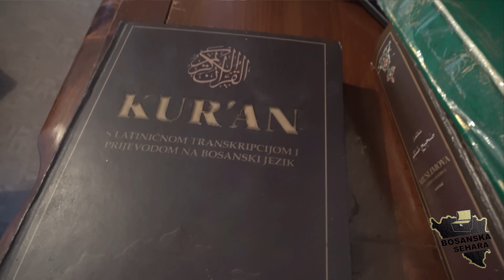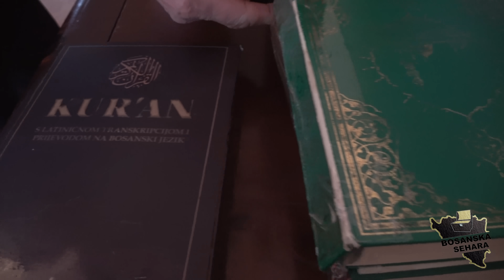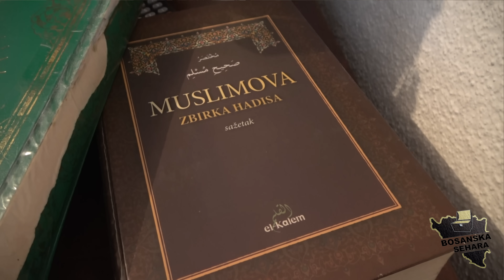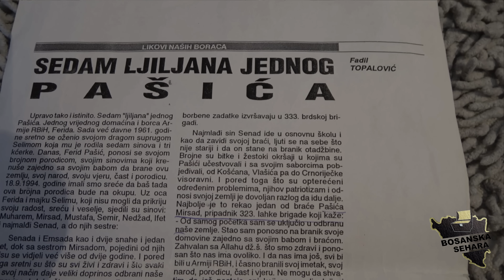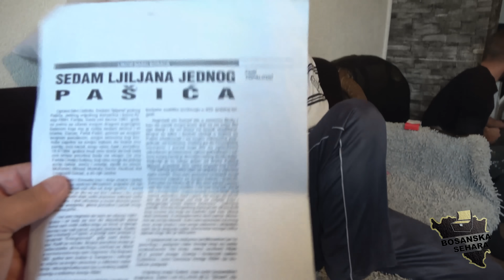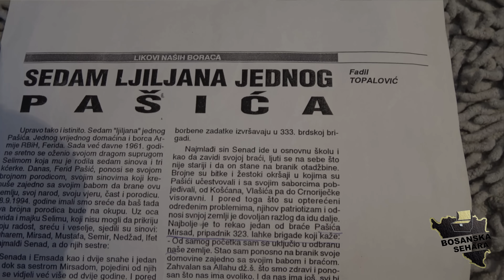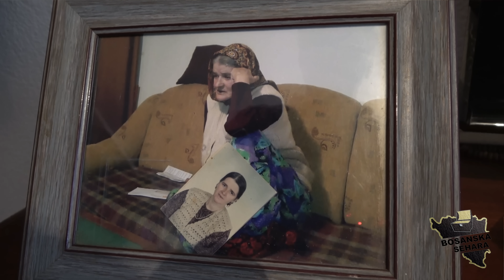Sve neka rade po firmama a moja je domaćica i to je neprocjenjivo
Dodosimo Vam poštovani gledaoci jednu lijepu reportažu sa sela Bilalovac kod Kiseljaka sa vrijednim ljudimai dobrim domačinima...